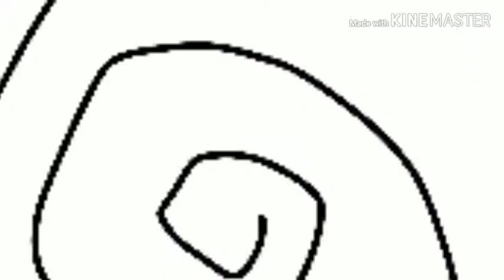Jack and James smtv transformation